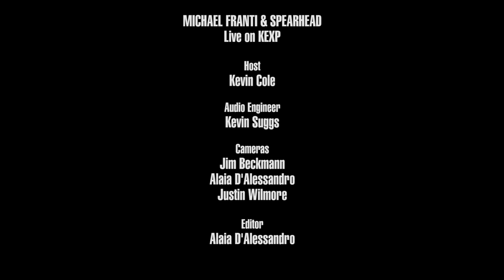Michael Franti & Spearhead - Full Performance (Live on KEXP)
presents Michael Franti & Spearhead performing live in the KEXP studio. Recorded September 2, 2016.

Songs:
Get Myself To Saturday
Good To Be Alive Today
I Got Love For Ya
Crazy For You
My Lord

Host: Kevin Cole
Audio Engineer: Kevin Suggs
Cameras: Jim Beckmann, Alaia D'Alessandro & Justin Wilmore
Editor: Alaia D'Alessandro